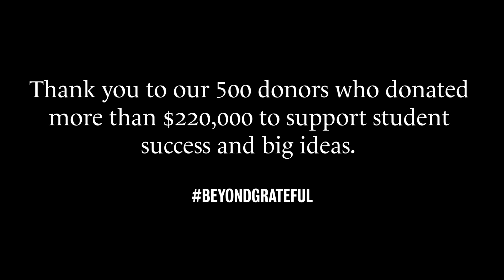GivingTuesday 2018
Thank you to our 500+ donors who donated more than $220,000 to support student success and big ideas.